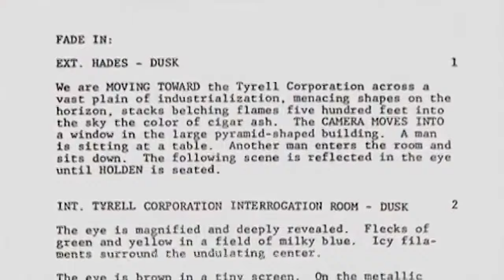Blade Runner - A Film in Three Minutes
Available to watch in 4K.

This time I take a look at one of science fiction's greatest cinematic achievements, the 1982 cult-classic "Blade Runner", directed by Ridley Scott.

Starring Harrison Ford, Sean Young, Rutger Hauer and Edward James Olmos. Cinematography by Jordan Cronenworth, music by Vangelis.